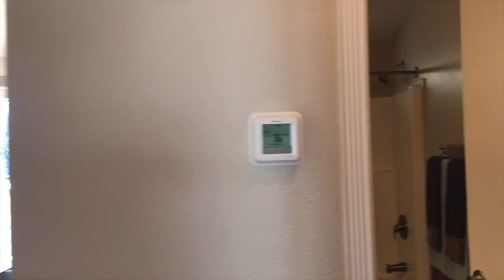10710 Fairway Dr, Kelseyville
Location, location, location.  Cute as a button remodeled, turn key home with fantastic curb appeal on a quiet street.  All three bedrooms come with walk in closets.  Professionally landscaped fenced front and back yards with little maintenance required!  The home also comes with a brand new deck where you can sit and enjoy a drink while watching the deer walk by on the golf course.  Walk outside and enjoy a nature walk on the now unused open space behind the home.   Enjoy cooking meals for your family with a propane stove, granite counter tops and a breakfast bar for the kids and friends.  New laminate floors throughout most of the home as well as fresh paint and three bedrooms with closets.  Plenty of parking between the newly finished two car garage and room to park your boat and RV as well.  Plenty of storage available between the garage and 10x20 storage shed with loft.  Feel safe and secure in this home with a full security system and a new back up generator so you will be ok during future power shut offs.  A short drive to the grocery store and from the fire department.  This is a wonderfully comfortable home to enjoy time with your family.